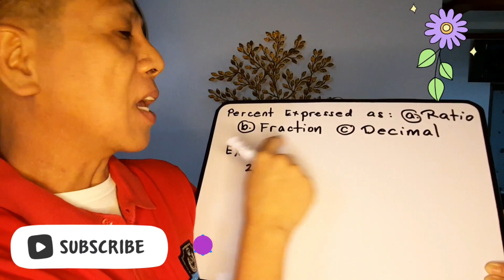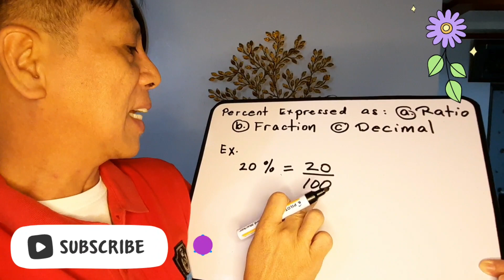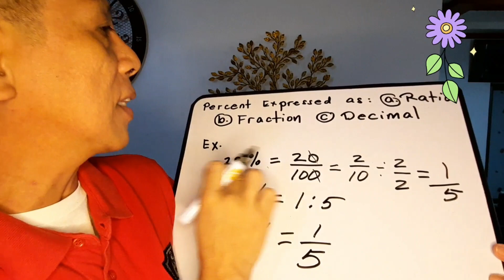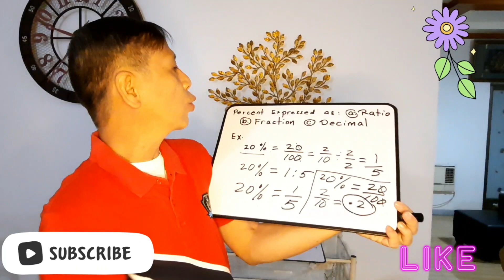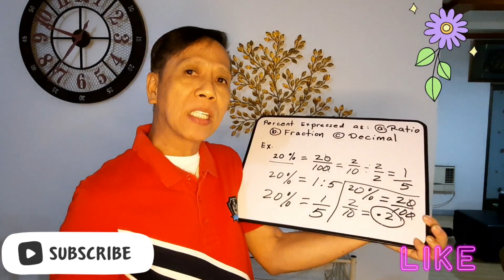Expressing Percent as Decimal, Ratio, Fraction, Math 6 Quarter 2 Week 3(a) billy de belen